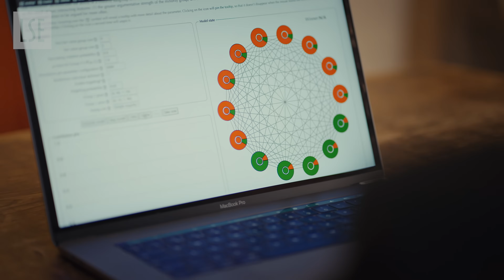MSc Philosophy of Economics and the Social Sciences | LSE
The MSc Philosophy of Economics and the Social Sciences at the Department of Philosophy, Logic and Scientific Method offers a unique opportunity to pursue a critical understanding of the methods of economics and other social sciences, alongside ethical questions about the use of science in policy, the economy, and civil society.